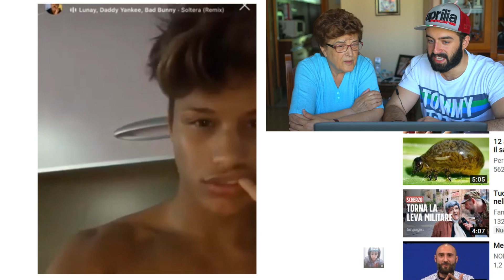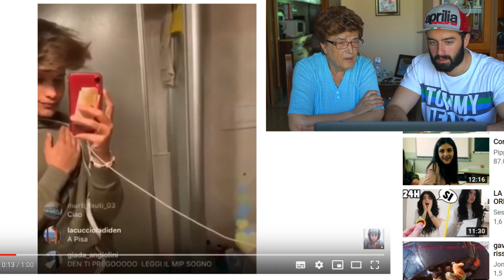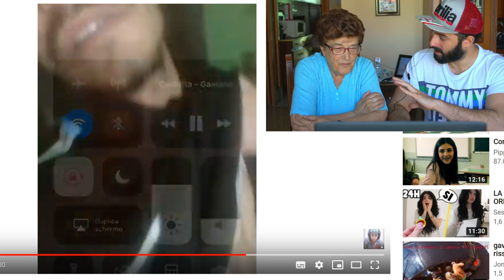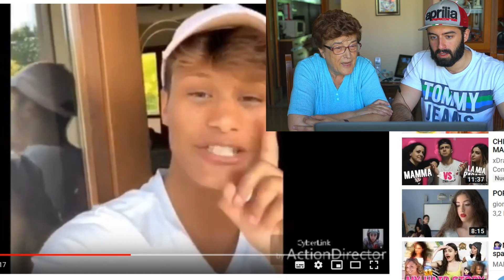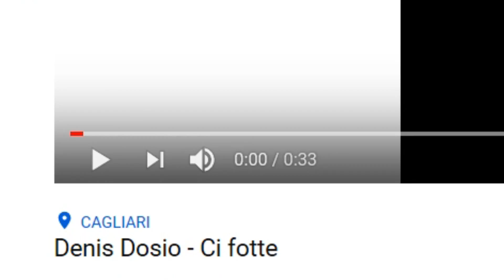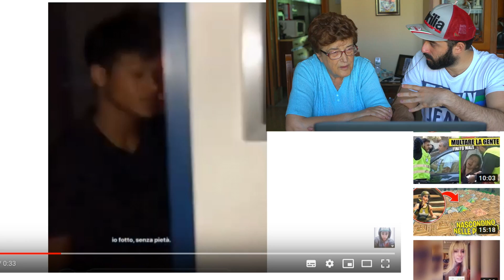MIA NONNA REAGISCE A DENIS DOSIO